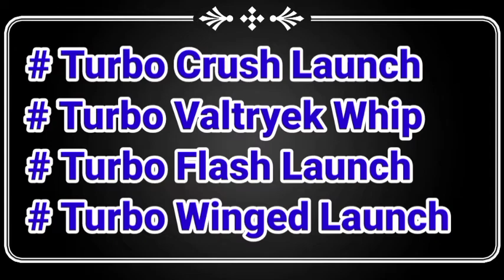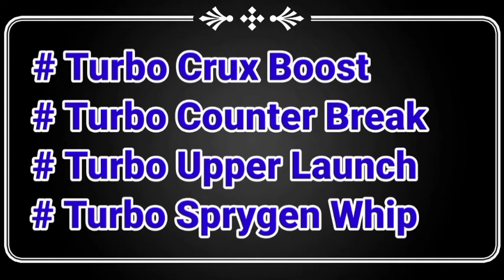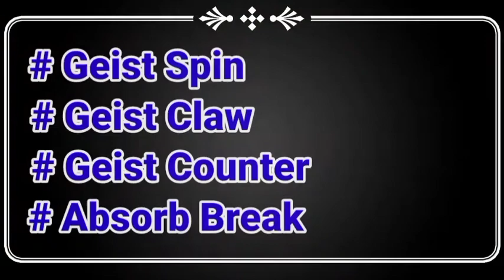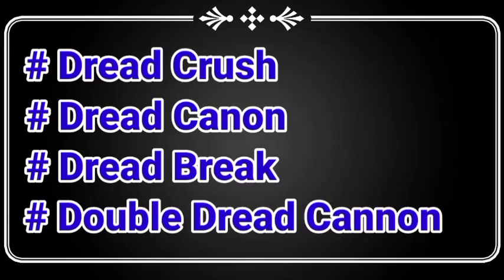Top 10 Strongest bladers of beyblade burst turbo || Explain in hindi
Hello friends,
I am Sukhmanjit Singh,
               And
       Sukhman Editz.
how are you ???
AND.
Enjoy to see my video,
Top 10 bladers of beyblade burst turbo :-
(Part - 1)
Ignore Tags

1. Top 10 bladers of beyblade burst turbo
2. Top ten bladers of beyblade burst turbo
3. Top 10 strongest bladers of beyblade burst turbo
4. Top ten strongest bladers of beyblade burst turbo
5. Beyblade burst turbo